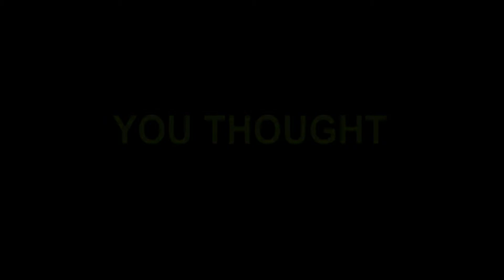This Week @ VoiceAmerica 8-21-18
This week, host Allison Larson gives the low down on each channel. From a new book about banking to three incredible guests that were on the air this past week. Also get an inside look to some of the great shows that have hit our airways that deserved to be spotlighted. And of course their is your daily reminder of the contest going on too! It's an action packed episode!